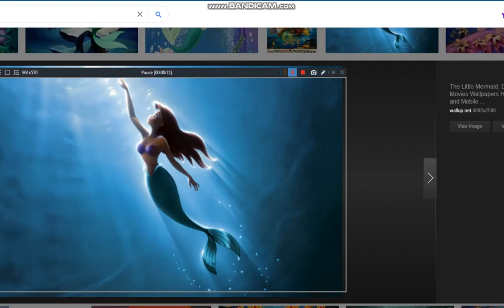Thomas & Ariel Teaser: The Arrival Of The Mermaid & Diesel 10's New Member.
Everything Belongs To It's Respectful Owner.

Ariel: The Little Mermaid

Thomas, Percy, Toby, Salty, Cranky, Arry, Bert & Diesel: Thomas And Friends.